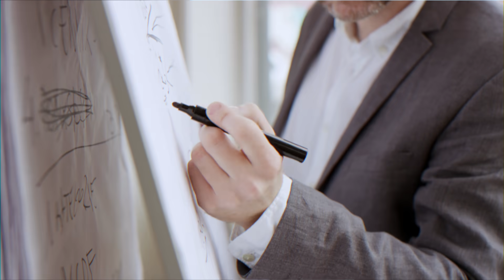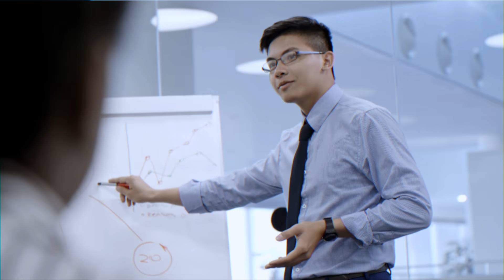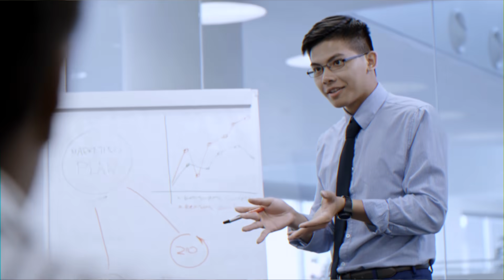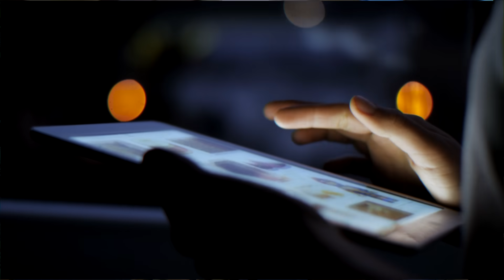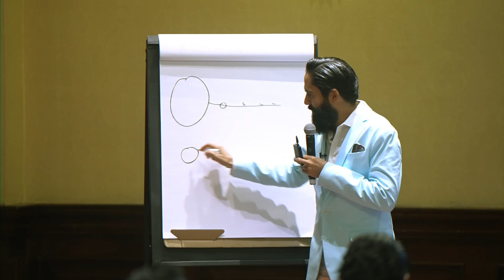ESTE ES EL NEGOCIO DEL SIGLO | MASTER MUÑOZ